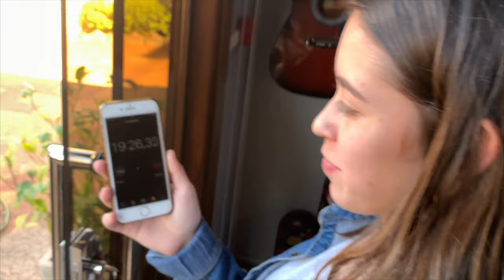Mc Donald's O Burger King ¿Cuál es Mejor? | Gajes Del YouTuber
Hicimos pedidos de Mc Donals y Burguer King para que nos traigan a la oficina, y evaluamos tiempos de entrega, precios y la calidad del Producto.

Sigue a...

KOKE